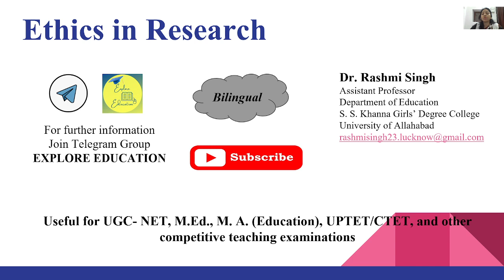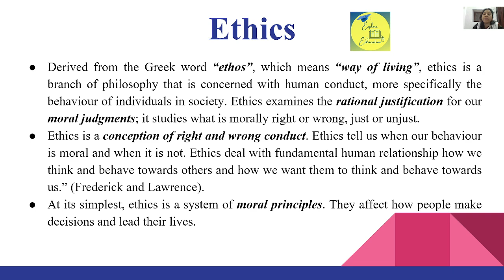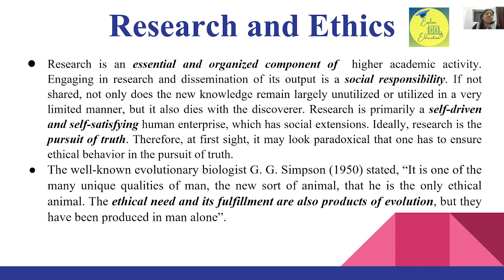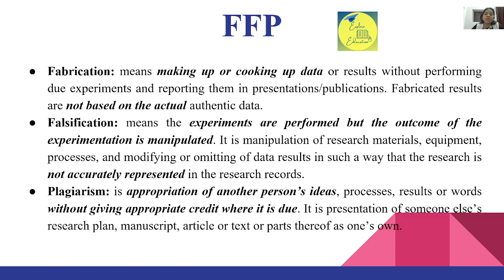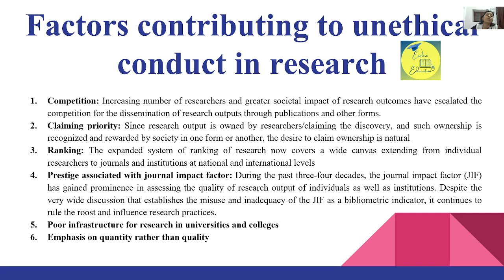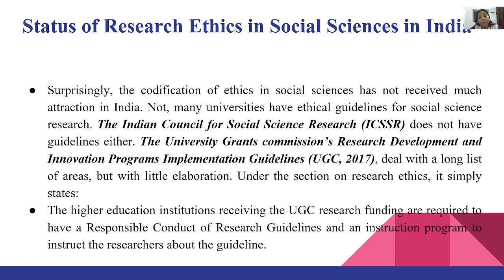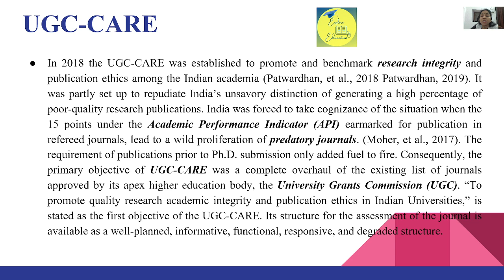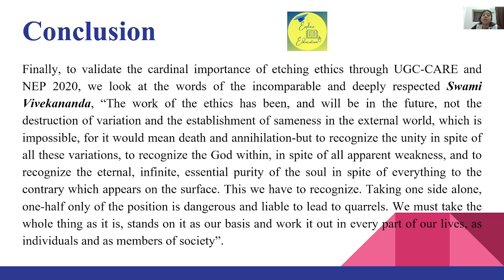Ethics in Research